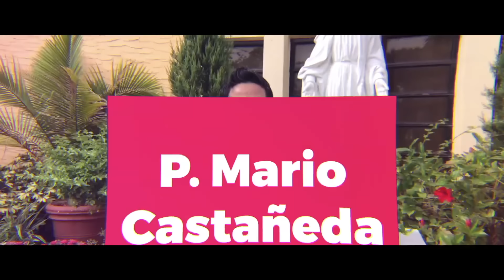LA PARABOLA MAS FAMOSA DEL MUNDO-P. Mario Castañeda